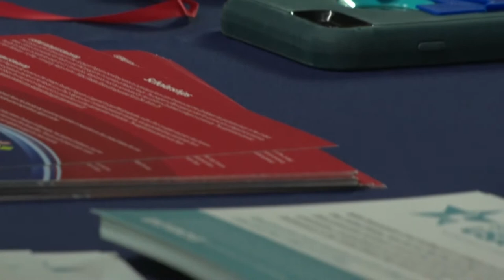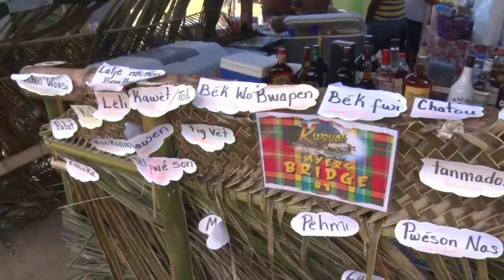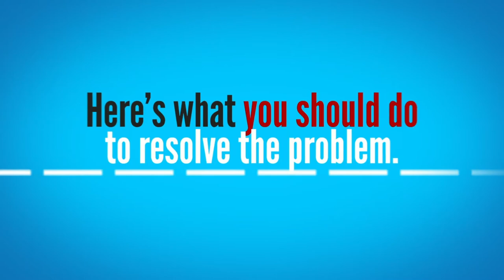NationBeat (November 1, 2018)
NationBeat Headlines

Small properties have been guaranteed a seat at the stakeholders table.

St.Lucian students receive guidance in their tertiary education goals

AND

The fourth edition of Saint Lucia Business Month.